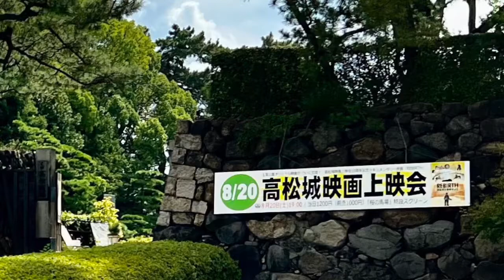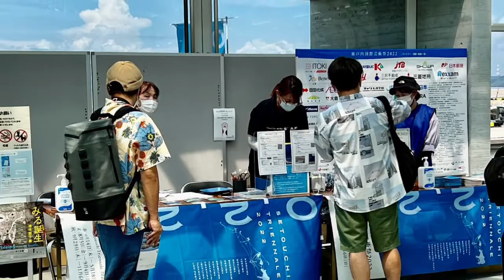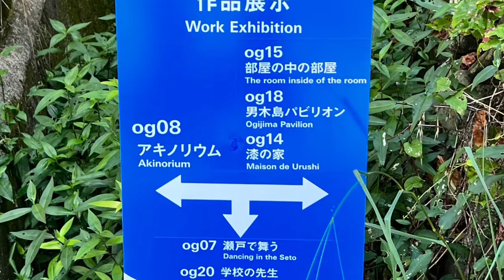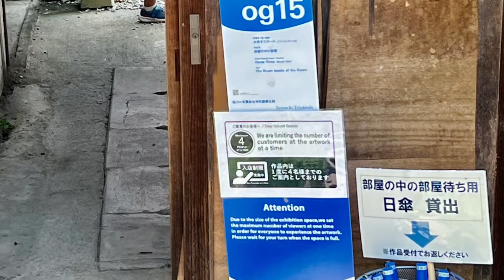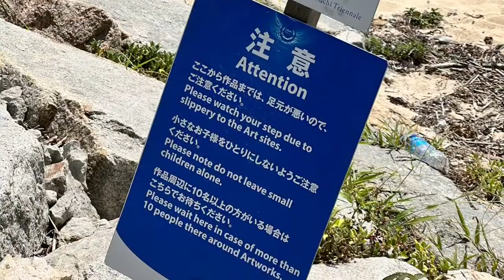Setouchi Triennale 2022. Ogijima @setouchitriennale2022